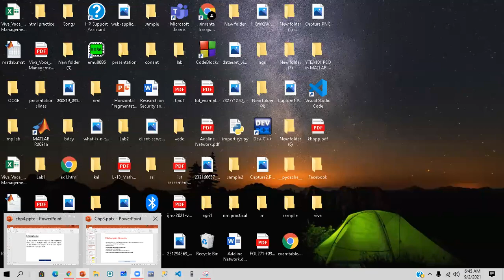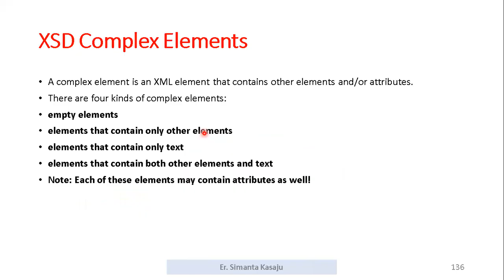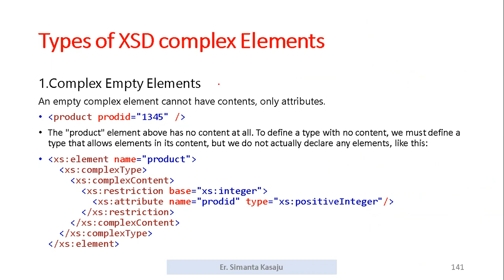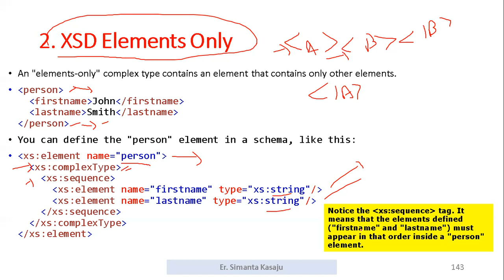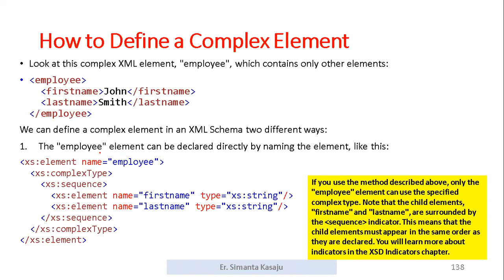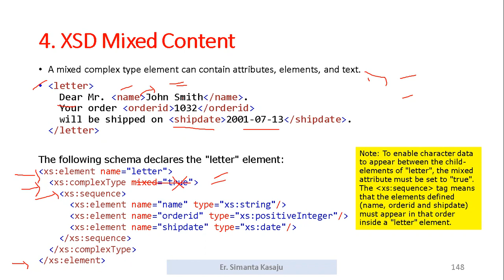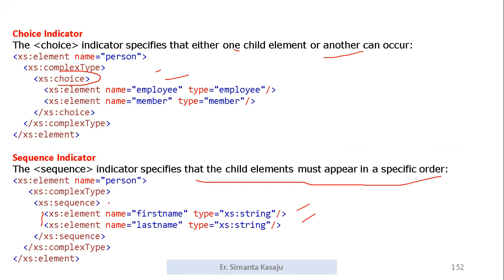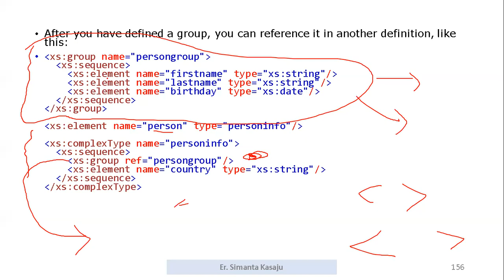xsd complex elements and indicators